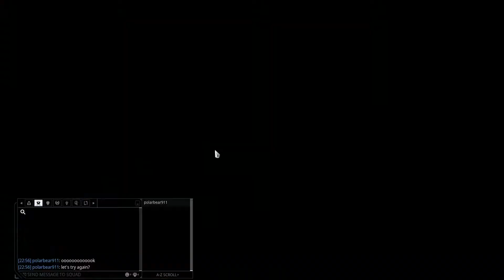WARFRAME 16 01 2018 10 56 16 PM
Enjoy, this is a new feature in Warframe.